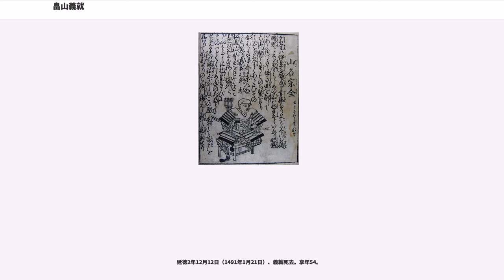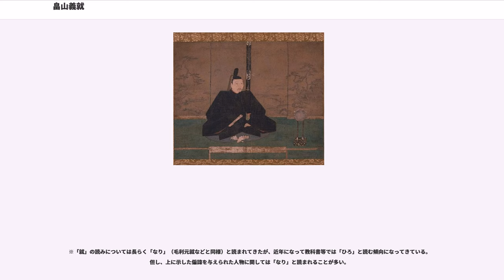畠山義就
畠山 義就（はたけやま よしひろ/よしなり）は、室町時代後期から戦国時代前期の武将、守護大名である。河内・紀伊・山城・越中守護。足利氏（足利将軍家）の一門にて室町幕府の三管領家の1つである畠山氏出身。父は管領畠山持国、母は側室。幼名は次郎、初名は義夏（よしなつ）。子に修羅、義豊（基家）。猶子に政国。

家督相続を巡って、従兄弟の弥三郎政久・政長一派と対立、応仁の乱を引き起こす。

義就の母は、義就のほか、小笠原長将との間に持長を、飛騨江馬氏との間にも子をもうけている。また『東寺過去帳』には義就は皮屋の子であり、東寺の僧祐栄とは従兄弟であるとしている。これらのことから当時、義就の母は様々な異性と関係をもつ類の女性であり、持国の実子ではないとの説があったことが伺える。『大乗院寺社雑事記』には、「義就の元で暮らす桂女（遊女のこと）」の記述があり、一族の略系図が添えられている。それに拠れば、「土用」という名の女に「畠山之桂也」と書かれており、文明12年当時70歳であることが知られる。従って、義就は「土用」27歳の時の子である可能性が高いとする研究がある。

こうした事情により、義就は嫡子とはされず、石清水八幡宮の社僧になるはずであったが、12歳の時に俄に父持国に召し出されたことから、元々継嗣と決まっていた叔父持富とその子弥三郎政久・政長兄弟らとの家督争いが勃発することになる。

文安5年（1448年）11月、持富への相続は撤回され、室町幕府8代将軍足利義成（後の義政）から裁可を得た持国の庶子（義就）が新たにその後継者と定められ、元服して義成の偏諱（「義」の字）を受けて次郎義夏（畠山義夏）と名乗った。翌文安6年（1449年）に父に代わって椀飯の役目を務め、宝徳3年（1451年）に伊予守に叙任されるなど持国の後継者であることを示した。ところが義夏への相続は守護代の神保氏など被官らの理解を得られず、持富の子である弥三郎政久を旗頭とした反抗勢力を形成される。

享徳3年（1454年）4月3日に持国が弥三郎を擁立しようとした家臣達を追放するが、弥三郎を細川勝元・山名宗全や大和の国人である筒井氏までもが支持。8月21日に弥三郎派に襲撃され、形勢不利となった義夏は京都から伊賀へ逃れ、入れ替わりに義政から赦免された弥三郎が9月に再び上洛。しかし、義政の怒りを買った宗全は12月3日に隠居、領国播磨で挙兵した赤松則尚を討つため6日に下向したが、1週間後の13日に義夏が河内から上洛して弥三郎を再び追い落とした。翌享徳4年（1455年）2月に義就と改名して右衛門佐に叙任、3月26日の持国の死去により家督を継承した。

享徳4年2月7日、義政は大和国に弥三郎に協力しないことを伝え、義就も分家の能登守護畠山義忠と幕府奉公衆と共に河内・大和に転戦、大和国人越智家栄を味方として弥三郎支持の大和国人成身院光宣・筒井順永・箸尾宗信らを追い落として宇智郡を領有した。

ところが、康正3年（1457年）7月に大和の争乱が起こった際、義就は義政の上意と偽って家臣を派遣したが、これが義政の怒りに触れて所領を没収された。義就派の大和国人の所領横領も問題にされ、義政から国人への治罰の命令が伝えられ、義政へ撤回を求めても聞き入れられなかった。同時に9月には勝元の所領である山城木津にも上意の詐称で攻撃し、次第に義政の信頼を失っていった。翌長禄2年（1458年）9月に宗全と共に石清水八幡宮の八幡神人討伐に赴いた。

長禄3年（1459年）6月、弥三郎派の成身院光宣・筒井順永らが勝元の軍勢に守られ大和へ帰国、越智家栄と交戦したため、義就は援軍を派遣したが、光宣の訴えで細川軍の大和派遣が決まり、合わせて7月23日には弥三郎が赦免となったため義就派は不利となり、越智家栄は敗れて没落、光宣らは勢力を回復した。弥三郎は間もなく死去したが、弟の政長が弥三郎派から新たに擁立され、義就との対立が継続された。

長禄4年（1460年）5月10日、分国の紀伊国で根来寺と畠山軍が合戦を起こし、畠山軍が大敗した。義就は報復のため京都から紀伊へ援軍を派遣したが、9月16日に幕府から政長に家督を譲るよう命じられ、20日に河内へ没落、劣勢の為に政長に家督を奪われた上、綸旨による討伐対象に定められたことにより朝敵に貶められた。10月に大和国龍田で政長・光宣らに敗れたのち12月に嶽山城（大阪府富田林市）に籠城し、討伐に下ってきた政長、光宣、細川軍、大和国人...